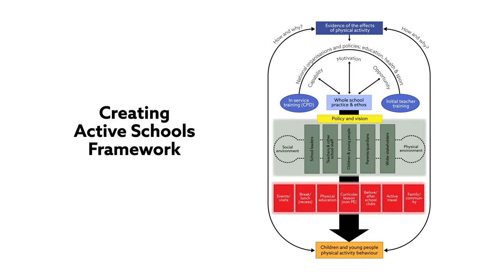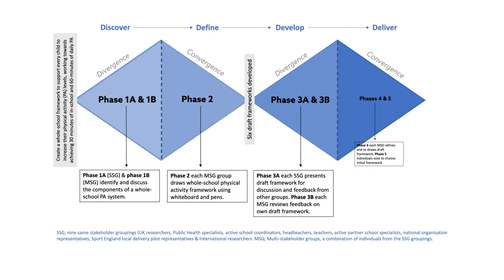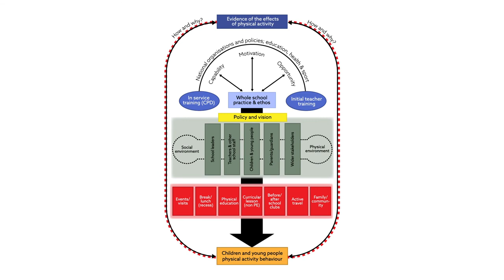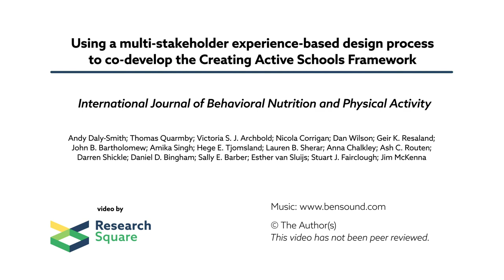Creating Active Schools Framework: driving system change to improve children’s physical activity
Daly-Smith, et al. "Using a multi-stakeholder experience-based design process to co-develop the Creating Active Schools Framework." International Journal of Behavioural Nutrition and Physical Activity (2020)